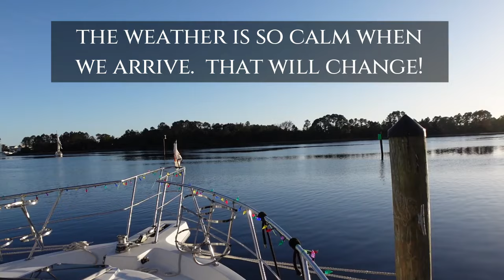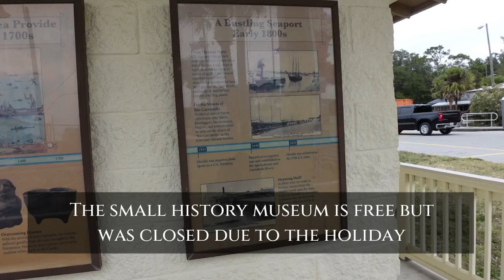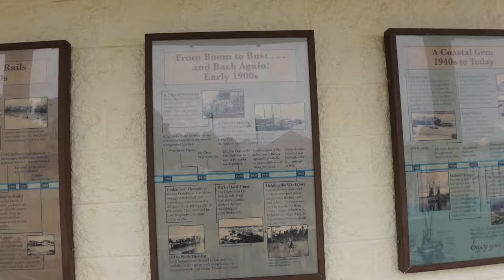Christmas Miracle in Carrabelle - Ep 44- Leg 38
We're headed from Apalachicola to Carrabelle, our 2nd city on the "Florida Forgotten Coast". But we have warnings of up to 60 MPH winds headed our way. We need to secure a slip and try to visit the town before the weather turns. And does it TURN!  Watch to see how much things turns CRAZY on Christmas. But also watch the Christmas Miracle we get in the midst of 60 MPH winds!  Thanks again for watching!  We really appreciate your support!!😊

Below is the link for the things that have helped us on "The Loop" so far. If you purchase any of these items, with our link, we may receive even a tiny bit of affiliate income, to offset the cost of this journey and the work being done to share it for your future adventure😊

Boating is not new to us but this boat, Paradise, IS new to us so we're still getting familiar with her on top of the America's Great Loop adventure too.

Roscoe's Dream - Phillip Ayers
Crisp Night Air- Breathing Tides
Walking Straight Ahead - Mica Emory
O Tannenbaum - Kim Aspen

Song -Roadtrip

And Instagram @themarkandmelteam

We provide our opinion of products, based on our use, but can't guarantee that others will feel the same way we do. Our information is provided as additional information for buyers to make informed decisions. In regard to information shared about America's Great Loop, we make every effort to be as accurate as possible. However, things continually change on America's Great Loop over time. The purpose of these videos is to entertain. Boating can be extremely dangerous and we are not liable or responsible to any person or entity to any loss or damage caused, or alleged to be caused, directly or indirectly, by the information shared in the videos. Safe boating and fair weather to all!